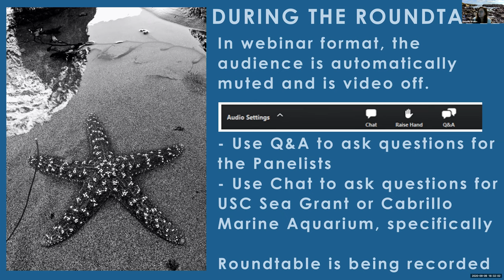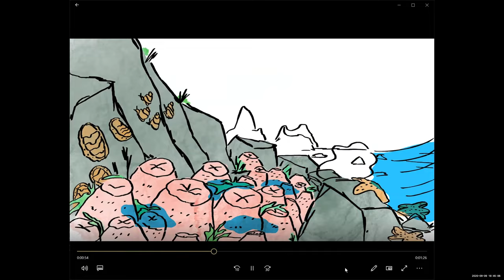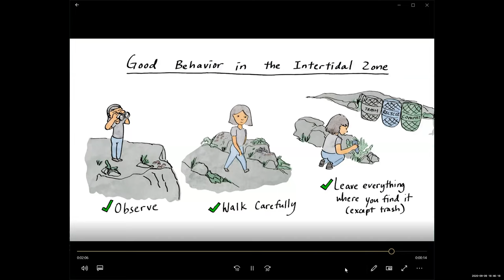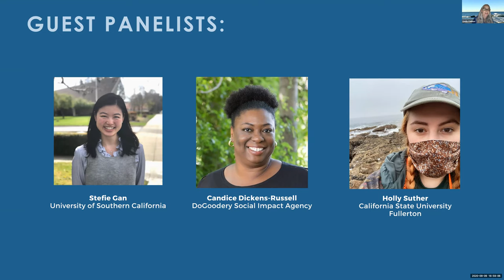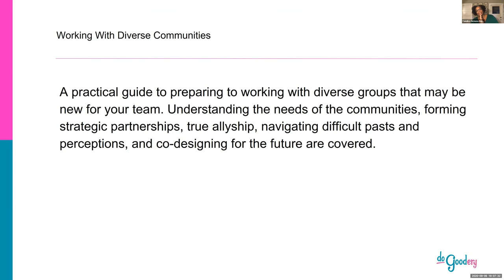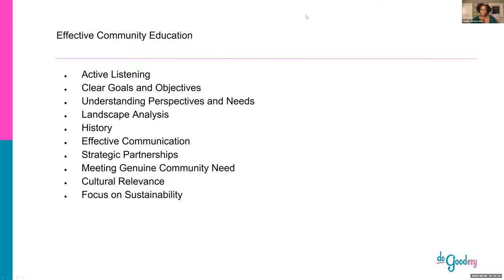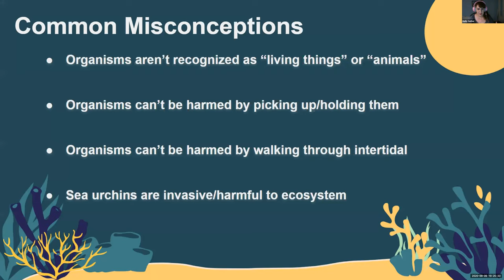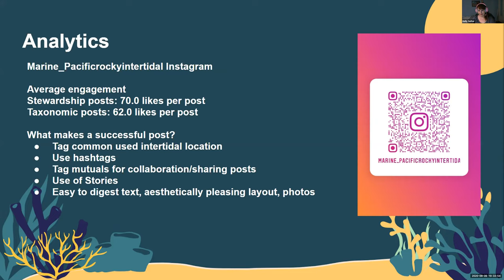Rocky Intertidal Community Roundtable III: The Intersection of People and the Rocky Intertidal